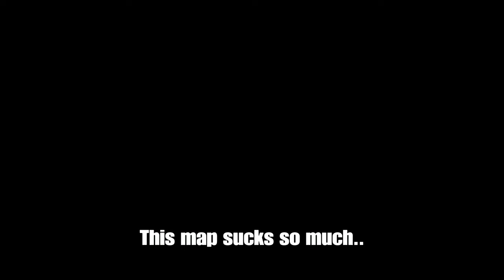Sleepy gamers pull off a win - Rainbow 6 Seige (w/ friends)